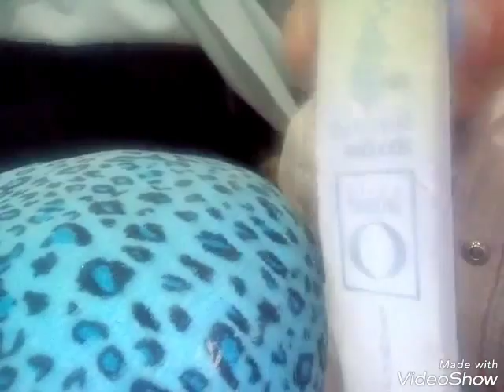decoracion de uñas con tip blanco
hola mis amigo y amigas espero que se encuentren muy bien que tengan un exelente dia ahora les traigo unas uñas sencilla pero bonitas espero que les guste y que me regfalen un like suscribansen a mi canal me ayudarian mucho compartan mis videos en sus redes sociales muchas gracias por todo que dios los vendiga